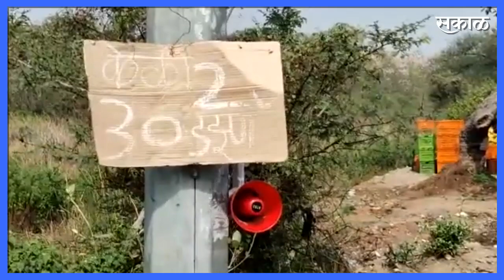Pune's dancing banana seller l पुण्याचा डान्सिंग केळीवाला सोशल मीडियावर व्हायरल lSakal Media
Pune's dancing banana seller l पुण्याचा डान्सिंग केळी  सोशल मीडियावर व्हायरल lSakal Media

पुण्याचा डान्सिंग केळीवाला सोशल मीडियावर व्हायरल

पुण्यातील एक केळीवाला आपल्या हटके स्टाईल ने केळी विकताना चा व्हिडिओ सध्या सोशल मीडिया वर तुफान व्हायरल होतोय..